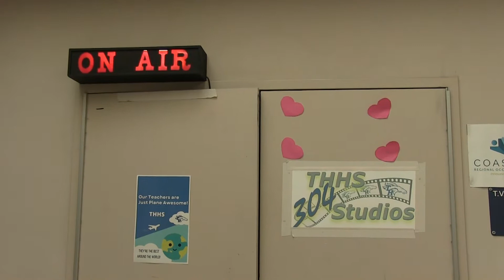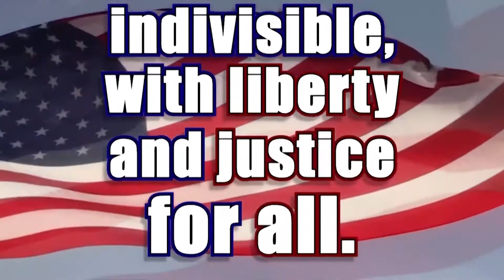Mustang Morning News || Friday show Episode 10 || 9/16/22